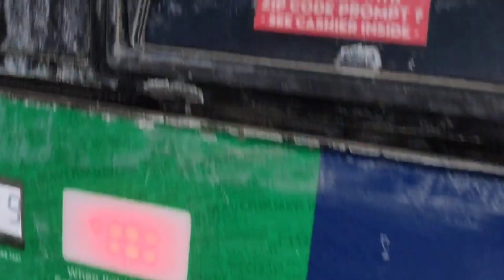Hauling utility trailers to Salt Lake City, then loading two shipping containers on a stepdeck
Hauling some Delco trailers out of Sumner, Texas up to Salt Lake City, Utah. Sharing my thoughts on the Mudflap app and how it saves money on fuel. Loading a couple shipping containers going to a secret location. Nationwide Transport Services LLC